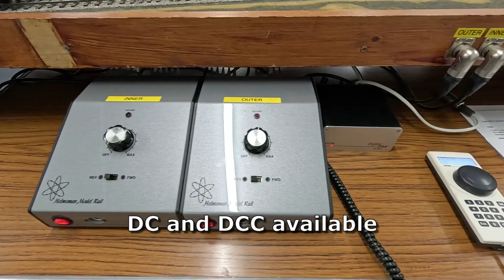NEEGOG - O gauge model railway group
NEEGOG - the North East Essex O Gauge Group meets the second Saturday of every month (except July and August) from 10:00 to 13:00 at St Mary’s Church Hall, New Church Road, West Bergholt, Colchester CO6 3JZ.

Large test track with DC and DCC controllers available.

Refreshments always available including home made cakes!

We're a very friendly bunch of modellers and would love to see you there. Just turn up on the day - entrance only £2 to pay for the hall and refreshments.